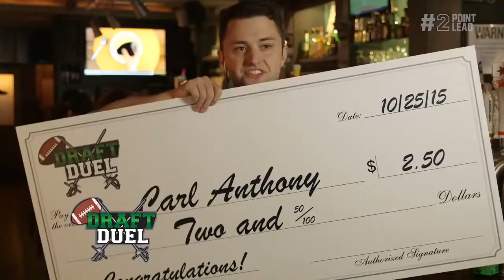Brendan Fitzgibbons Comedy Acting Reel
Brendan Fitzgibbons brings the funny with clips from Comedy Central, Huffington Post, Above Average, AOL and James Madison himself!